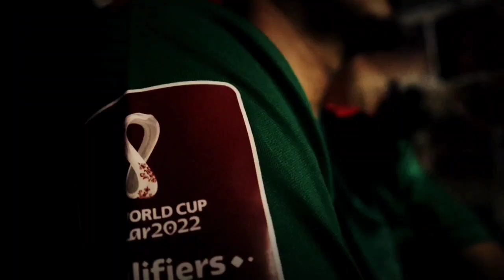Se llegaron los cuartos de final Argentina Vs Estados Unidos Mundial dls22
Estados Unidos vs Argentina mundial dls22.

Comprar 4 Camisetas, Obsequiar 2 Camisetas + 2 Cortos + 2 Calcetines
Comprar 6 Camisetas Obsequiar 3 Camisetas + 3 Cortos + 3 Calcetines , Envío Gratis
Comprar 8 Camisetas, Obsequiar 4 Camisetas + 4 Cortos + 4 Calcetines , Envío Gratis

Para recibir la equipación gratis comentar en el apartado de comentarios del pedido, además de poner el código JC13

Descripción del evento:
Si el regalo está agotado, se reemplazará automáticamente con un producto en stock.